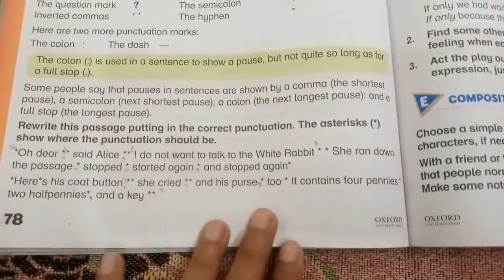NEW OXFORD MODERN ENGLISH BOOK 5 UNIT 7 UNCLE SHAMS EXERCISE SOLUTION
education, learning, online classes, online learning, English, Urdu, science, Mathematics, computer, drawing,  Social studies, pre school, pre nursery, play group, poems,